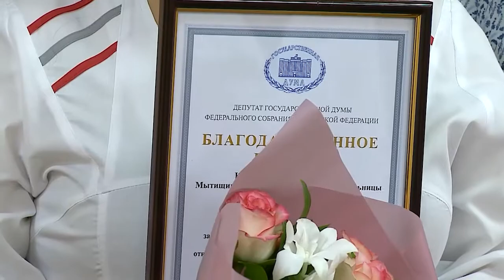Сотрудников Поликлиники №5 поблагодарил за самоотверженный труд Максим Сураев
В рамках рабочего визита депутат Государственной Думы Максим Сураев встретился с коллективом поликлиники №5. Врачи этого медицинского учреждения, как и все остальные медики, стоят на страже нашего здоровья и героически проявляют себя в период пандемии коронавируса. (12+)